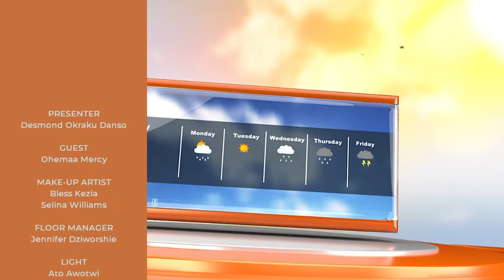Talking 'Tehilla Experience Walk' with Ohemaa Mercy | This Morning